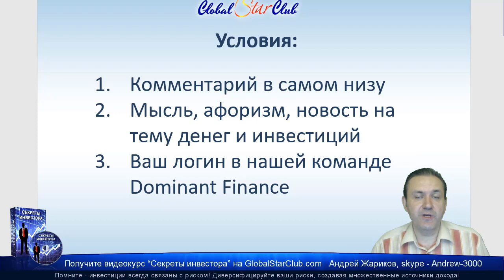Акция 10$ за комментарий!